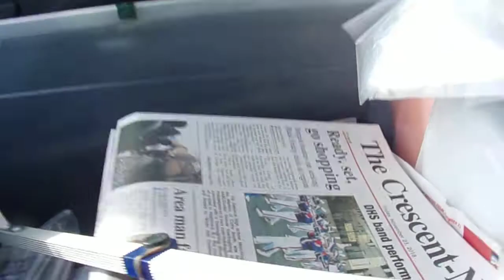i am over half way done with the route friday 11-23-2018